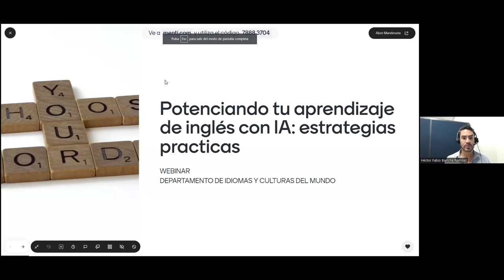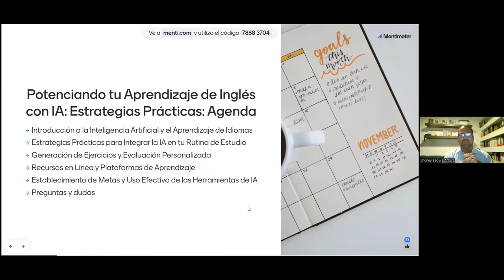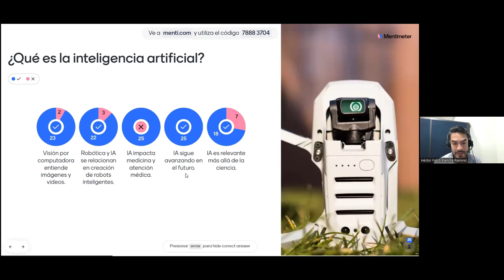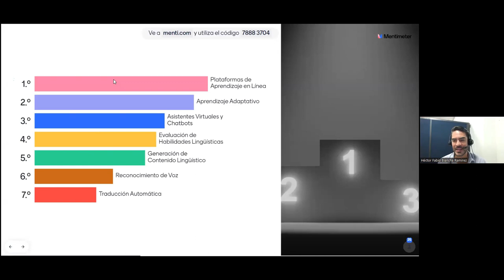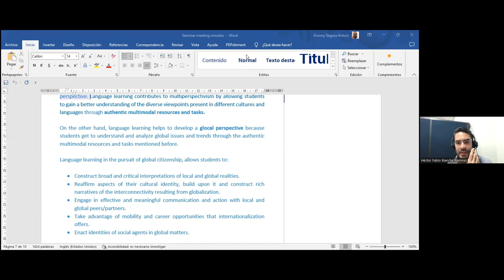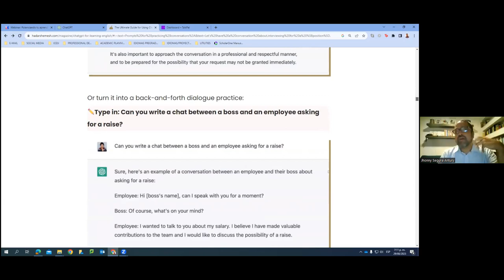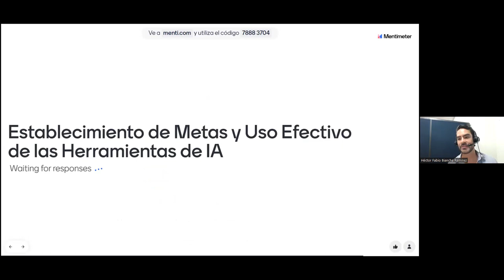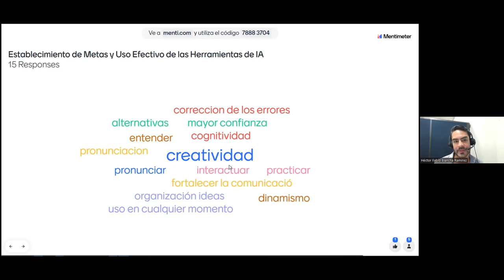Potenciando tu Aprendizaje de Inglés con Inteligencia Artificial